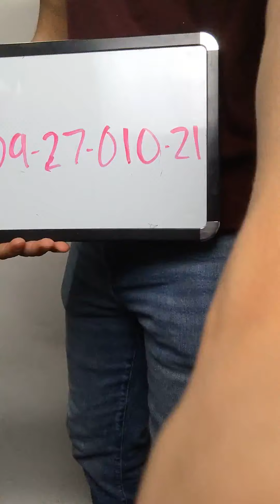Recycle 50s to 80s Dresses 0927010-21 27 pcs 24 lbs Wholesale at Tiedemann Globe